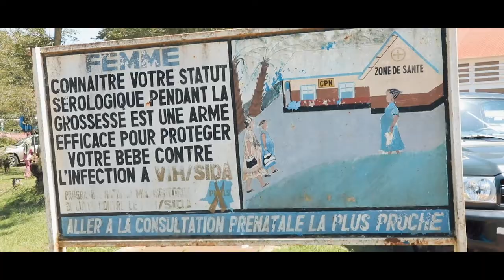Le Premier Ministre Jean-Michel Sama Lukonde à Bunia, chef-lieu de la province de l'Ituri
Arrivé à 19h15, heure de Bunia, le Premier Ministre, Jean-Michel Sama Lukonde, a bravé tous les risques pour le suivi des décisions prises consécutivement à l'état de siège dans cette province. Cette visite a aussi un caractère humanitaire pour la population de Bunia.